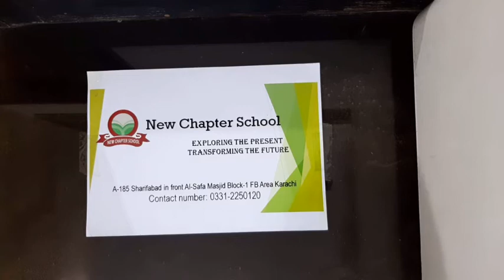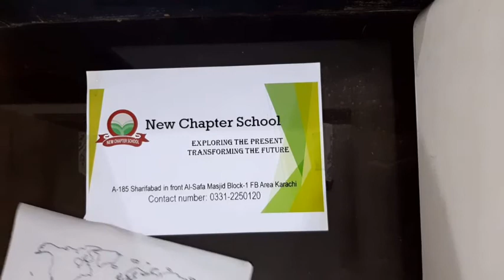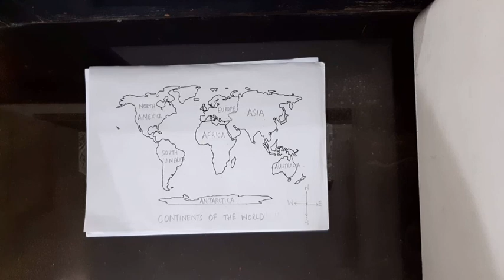Class 6 Social Studies Map Part a [continents of the world]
In this video for class 6 you will be labelling continents of the world.
There are seven continents of the world
Asia
Africa
Australia
Antarctica
Europe
North America
South America